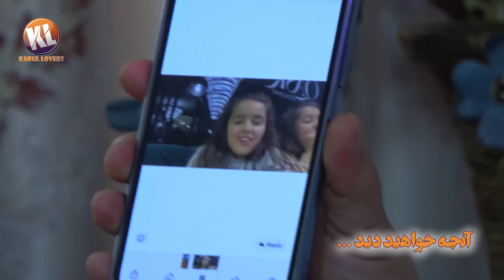امروز تبریکی محفل شیرینی خوری برادر عبدی رفتیم خانه شان - تشکر از مهمان نوازی😍